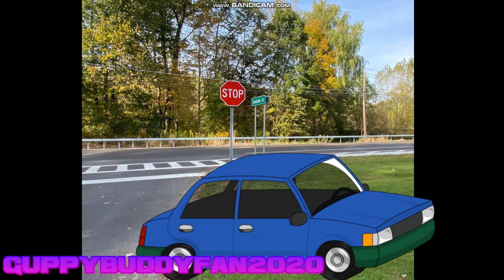Gil.EXE Steals The Car On Lunar New Year/Arrested/Grounded (Lunar New Year 2024 Special)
Gil.EXE goes on a road rage by stealing his nice clone's car, but ends up making it crash, and gets arrested

Happy Lunar New Year of 2024, and happy 84th anniversary to Tom and Jerry!

Error: At 4:20, Gil accidentally said his nice clone instead of his EXE clone

Paper Mario: The Origami King - Shogun Studios Entrance
Mario Party 7 - Climb The Peak
Super Mario RPG: Legend Of The Seven Stars (SNES) - Fight Against An Armed Boss
Mario & Luigi: Partners In Time - Shroob Attack
Mario Kart 8/8 Deluxe - Dragon Driftway